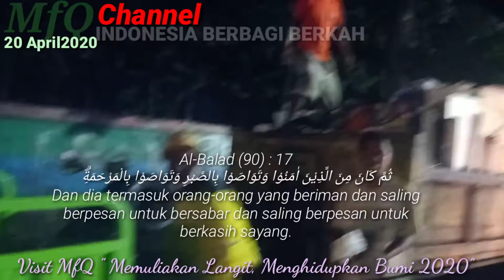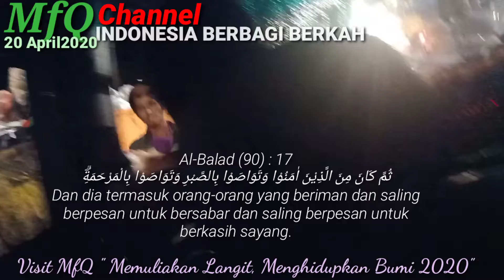ORANG BERIMAN BERPESAN DUA HAL PENTING DI SUASANA VIRUS CORONA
Pesan orang beriman dua hal yg sangat penting yg harus di sampaikan ke Saudarah-saudarah kita yaitu Berpesan Kesabaran dan berpesan Kasih sayang.
Sebagaimana Tuhan Firmankan.
QS Al Balad :17. Apalagi Suasana bencana Virus Corona banyak Manusia Keparan.